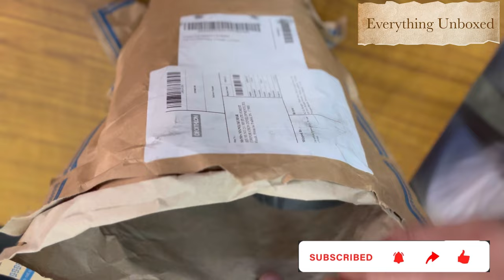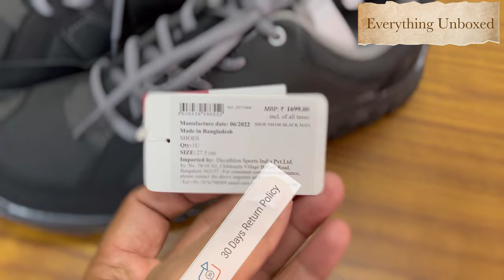DECATHLON | QUECHUA | Men's Hiking boots - NH100| UNBOXING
decathlon quechua mens hiking boots - nh100 unboxing
quechua shoes
decathlon shoes
quechua hiking shoes
Decathlon
Quechua
Men's hiking boots
NH100
Unboxing
Hiking gear
Outdoor footwear
Adventure gear
Trail shoes
Breathable fabric
Lightweight
Durable
Comfortable
Trekking gear
Backpacking gear
Outdoor activities
Camping essentials
Hiking essentials
Footwear review
Walking boots